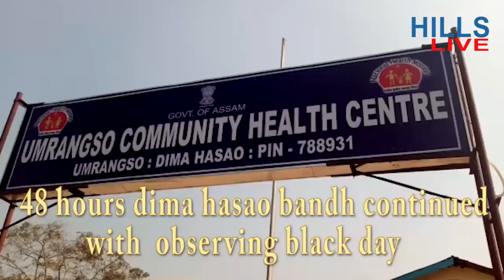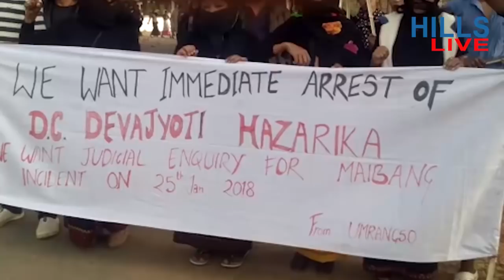48 HOURS DIMA HASAO BANDH CONTINUED WITH OBSERVING BLACK DAY .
48 hours Dima Hasao Bandh continued with observing black day

Haflong Jan 26

At a time when the entire Nation has been observing 69th Republic Day but here in Dima Hasao the people have observed as the black day and also hoisted black flag at various places in Dima Hasao on Friday.

There has been a 48 hours Dima Hasao Bandh call in protest against the unprovoked police firing on innocent protesters at Maibang on Thursday and demanding inquiry into matter of police firing, written statement from the government of India on Nagalim issue in regards to satellite council etc, Suspension of Dima Hasao Deputy Commissioner and the Superintendent of Police and adequate compensation to the injured persons @ 5 lakh each.

The people of Dima Hasao irrespective of caste, creed and religion have given a 48 hours Dima Hasao Bandh from 5 am of January 26th to 5 am of January 28th.

Two among the injured protesters who were injured in police firing at Maibang during the 12 hours Dima Hasao Bandh on Thursday succumbed to their injuries.

Mrithunjay Dibragede who received bullet injury on his chest succumbed at Lumding at about 11.28 on Thursday night while he was being shifted to Guwahati. Probin Hakmaosa aged 27 yrs who received bullet injury on his head also succumbed to his injury at about 7. 30 am on Friday at GNRC, Guwahati.

At various places like Harangajao, Umrangso, Diyungbra, Manderdisa, Langting, Mahur etc a protest rally and also candle light procession was organized while at Haflong thousands of people gathered at Town Committee Field to do the honour martyr Mithunjay Dibragede whose body is supposed to reach Haflong in a while.

Additionally in other districts like Cachar, Nagaon, Hojai, Karimganj, Karbi Anglong also people offered condolences in honour of martyr Mithunjay Dibragede and Prabin Hakmaosa.

Meanwhile the govt of Assam has constituted a high level enquiry under B B Pyarelal, Addl Chief Secretary,  in to matter of police firing at Maibang on Thursday during which twelve hours Bandh in Dima Hasao wherein two protesters died and eight other critically injured. Ex- Gratia of 5 lakh to the deceased and 20 thousands to the injured persons and with free medical treatment would be provided by the government, it is learnt.

Hundreds of train passengers stranded at New Haflong

Hundreds of passengers including patients, elderly persons, women and children of Guwahati bound Silchar- Guwahati fast passenger were stranded at New Haflong Railway Station for more than twenty four hours without proper food and water, alleged the passengers of the said train.

Though there was 12 hours Bandh in  Dima Hasao on Thursday in protest against the Nagalim issue, but Railway authority without considering the safety security and even basic amenities to the passengers operated the both the Guwahati- Silchar and Silchar- Guwahati fast passenger during the bandh following which passengers of both the trains were stranded at Maibang and New Haflong Station. The passengers of Silchar bound were evacuated and also provided shelter and food at Maibang but the passengers of Guwahati bound train which was stranded at New Haflong remained uncared for.